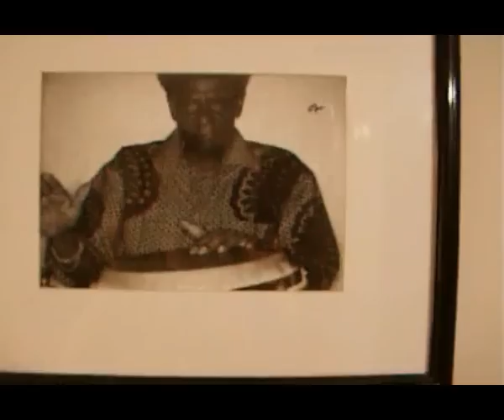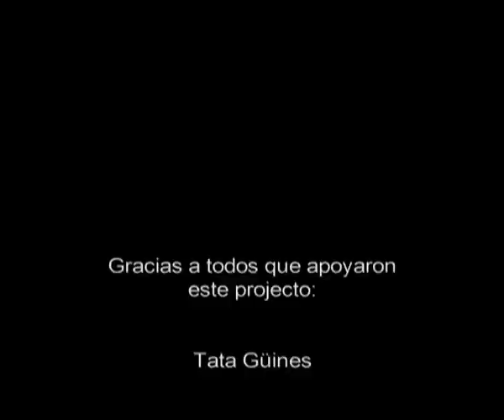Cuban Jazz Legends Part 2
Tata Güines, Changuito, Peruchin nieto y otros durante la grabacion "Piano y Ritmo" - Hommenaje al gran Peruchin en diciembre 2007 en la Habana/ Cuba.
Este es el ultimo mensaje y el ultimo disco del  inolvidable musico Tata Güines que dijo: Recordar es vivir.